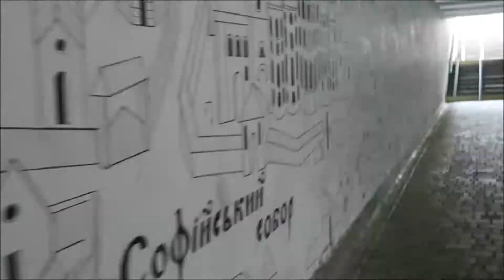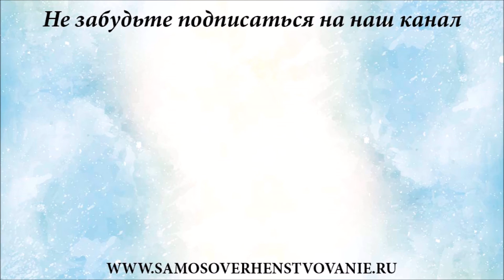Самый большой Ведический фестиваль в Украине и СНГ «Ведалайф». Что происходит, цены, музыка и отзывы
Сегодня мы посетим реально самый большой и известный Ведический фестиваль в Украине и СНГ «Ведалайф». Данный фестиваль VEDALIFE проводится и в России и в Киеве и вообще считается международным фестивалем йоги по всему миру.  И сегодня мы расскажем и покажем что происходит на ведалайфе, цены на ведалайфе на кемпинг, еду, подарки и многое другое, музыка и отзывы...